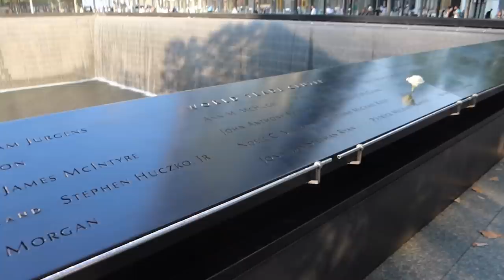NOWY JORK ŚMIERDZI XD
Nowy Jork, słynny billboard Maty na Times Square i koncert Harry'ego Stylesa. Po więcej zapraszam na insta!

Aktualne kody rabatowe:
Basiclab: kod "Weronika" daje 20% zniżki na wszystko oprócz zestawów
Boho Beauty: kod "weronikajagus" daje 30% rabatu na wszystko
Morphe: kod "GLAMFAM805" daje $5 zniżki przy zakupie za min. $10
Glovo: kod "L8LPXKL" daje 10 zł na pierwsze zamówienie za min 25 zł
Uber Eats: kod "eats-u9japy" daje 20 zł zniżki na pierwsze zamówienie za min 40 zł

jeśli dotrwałeś_dotrwałaś do końca opisu, napisz w komentarzu "Kiwi" :)